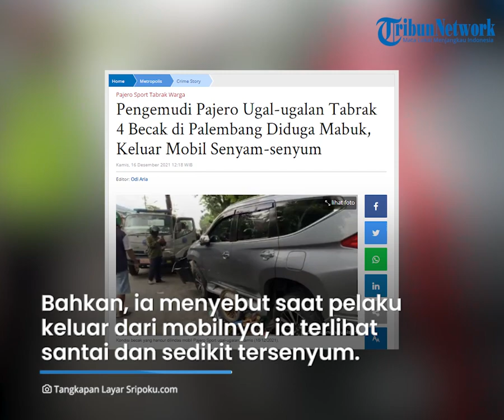Ekspresi Sopir Pajero Penabrak 4 Penarik Becak di Palembang, Tersenyum seusai Tewaskan Seseorang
TRIBUN-VIDEO.COM - Seorang pengemudi mobil Pajero diketahui mengendarai mobilnya dengan ugal-ugalan hingga menabrak empat becak di Palembang, Sumatera Selatan dan mengakibatkan seorang tewas.

Sopir mobil tersebut diketahui mengalami kecelakaan lantaran mengemudi dalam kondisi mabuk.

Seusai menabrak hingga sebabkan seorang meninggal dunia, sopir tersebut malah tersenyum saat keluar dari mobilnya.